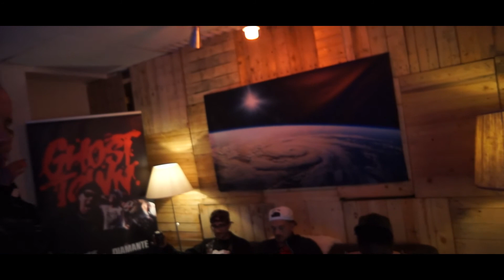INTERVIEW: Dope D.O.D. about new Music, Onyx, Drugs and more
Dope D.O.D. live in Switzerland October 27 at Q, Zürich

▪ Artist: Dope D.O.D. (Netherland)
▪ Filmed and edited by Lion Events & Booking
▪ Beats Produced by Dr Diggles / NK Beats
▪ Dope D.O.D. on Facebook: